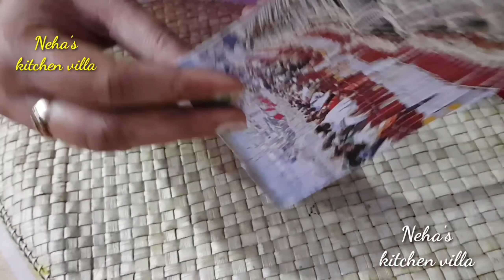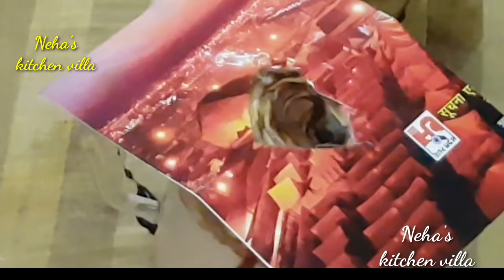6 coffee सजाने के तरीके / coffee decoration ideas coffeeart / Coffee Latte Art/होटल जैसी कॉफी घरपे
6 coffee सजाने के तरीके / coffee decoration ideas coffeeart / Coffee Latte Art / होटल जैसी कॉफी घरपे